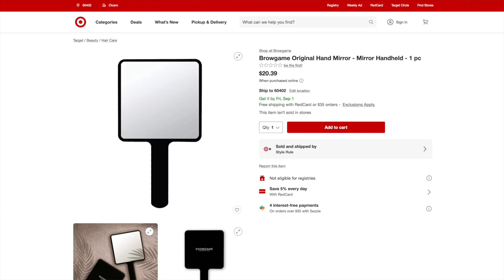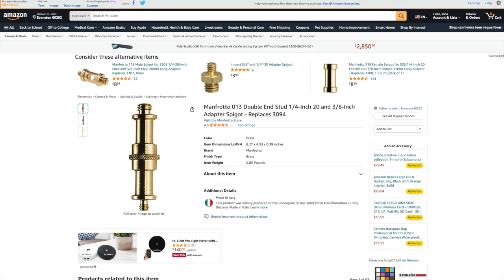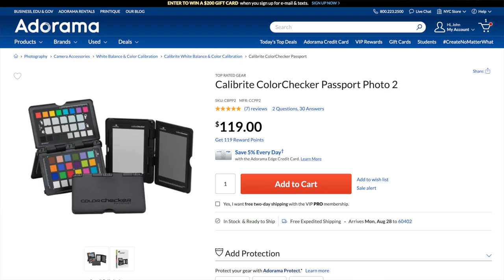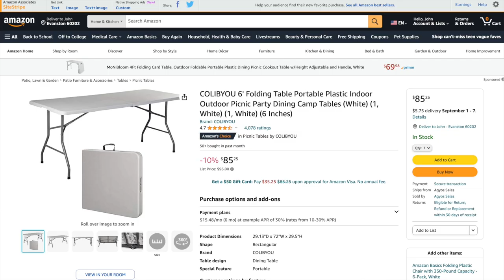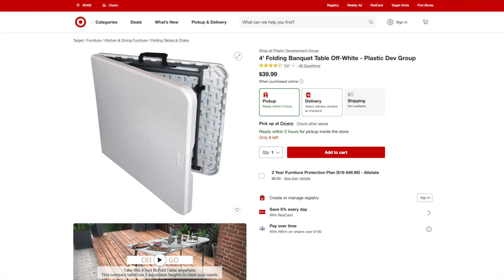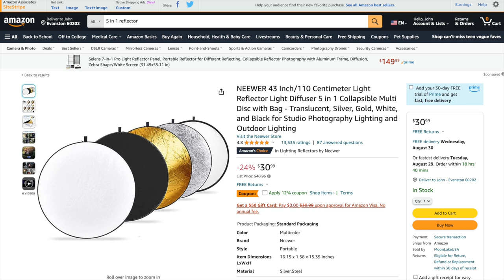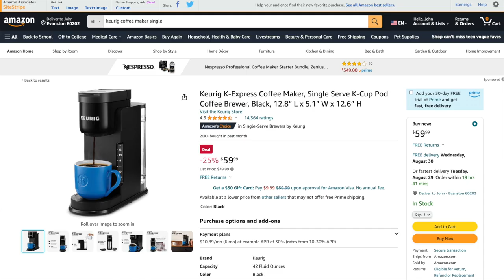10 Photography Gear Must-Haves Under $100 (For Portrait & Studio Shoots)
Looking for budget-friendly photography gear? In this video, I’ll share 10 essential items under $100 that every people photographer should own. Whether you’re a commercial, portrait, or wedding photographer, these tools will help elevate your work both on location and in the studio. As a bonus, I’ll also share some essential consumables at the end!

Click here for a full list of all the gear I use in the studio

Rosco Color Effects Filter Kit, 12 x 12" Sheets

Mirror
Hand

Misc Grip
A clamps 1,2,3
FASTPRO 20-PACK 4-Size Nylon Plastic Spring Clamps with String Bag Organizer,

Apple Boxes
Alan Gordon Enterprises Set of Four Apple Boxes, Full, Half, Quarter & Pancake

Makeup
Cala 32 Pcs Makeup Wedges

Chapters
00:00 - Introduction
01:31 - Kupo Offset Arm
02:15 - Packs of colored gels
02:46 - Director Chairs
03:50 - Mirror
04:37 - Grip Equipment
06:15 - Gray Card
07:57 - Apple Boxes
08:36 - Folding Table
09:20 - Sandbags
10:49 - 5-in-1 Reflector
11:07 - Consumables